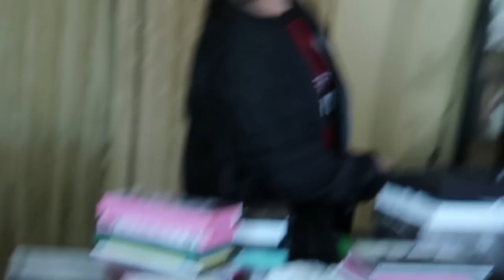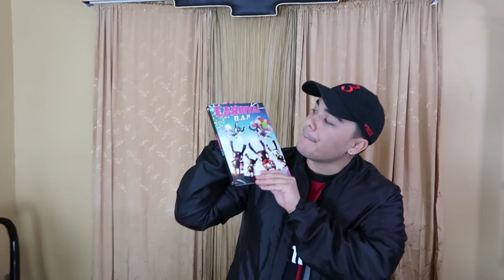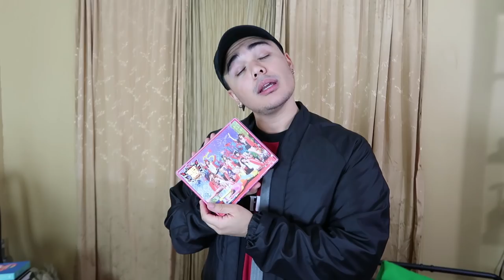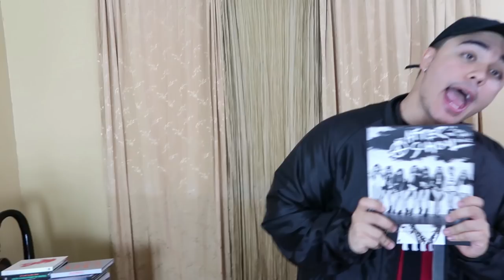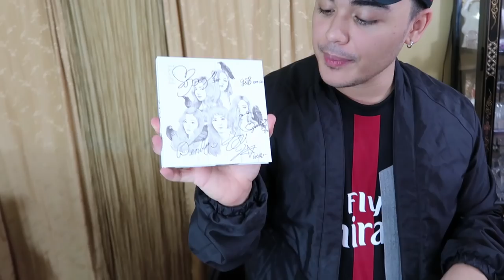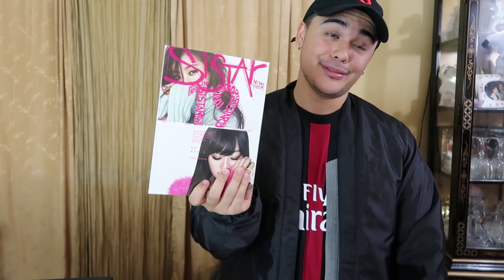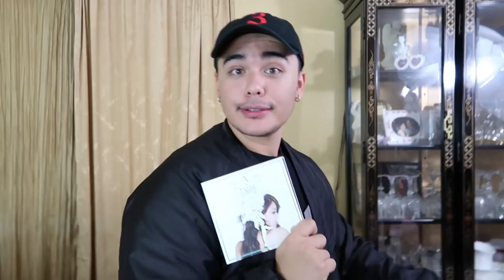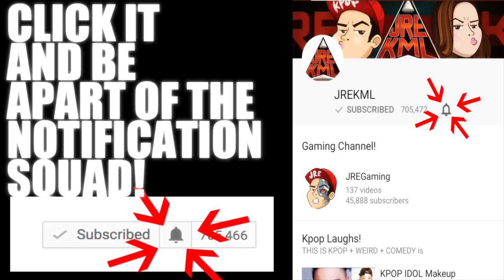MY WHOLE KPOP ALBUM COLLECTION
Just Going through the albums I have collected with Kml at The Cam! Hope this video Made your day or made you smile / Laugh!
 Also I Started Collecting Since 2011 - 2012. And Nowadays I Just Buy Digital.
Also!...
Yes I have heard of BTSOutcast and Yes Prolly going to Drop a video on it on Monday or Tuesday. Bless up